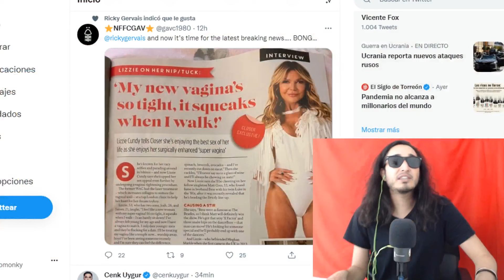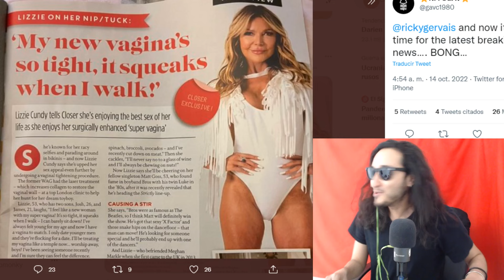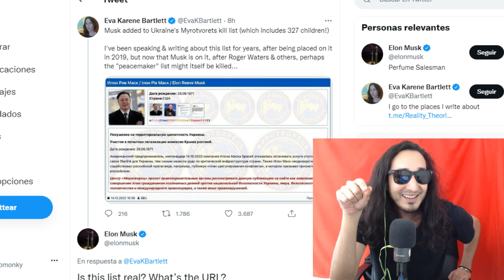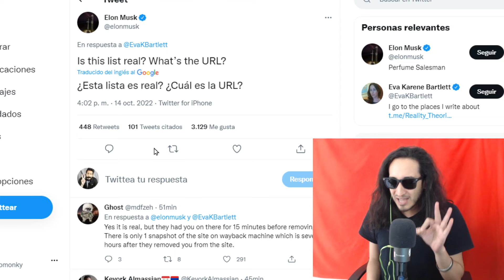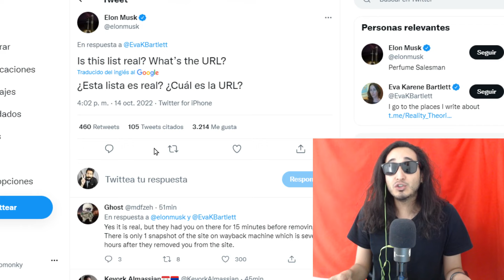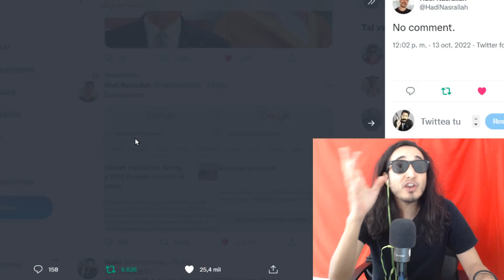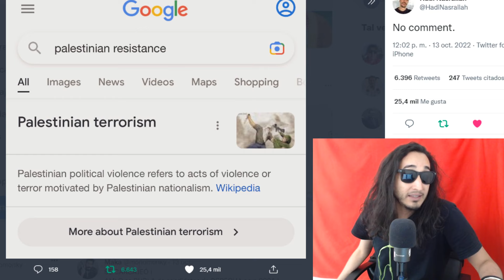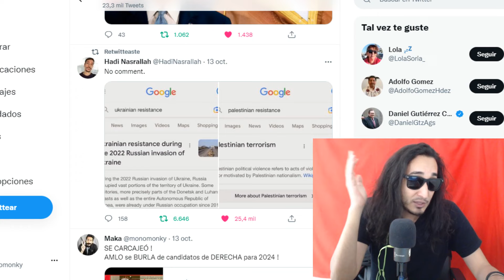DE ÚLTIMO ! Ukrania IBA por ELON MUSK pero se arrepintieron !